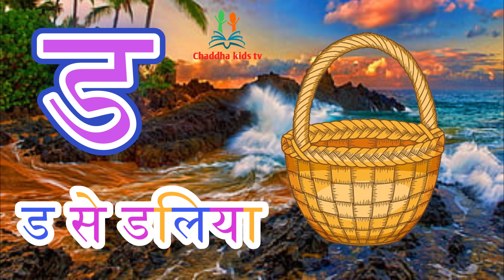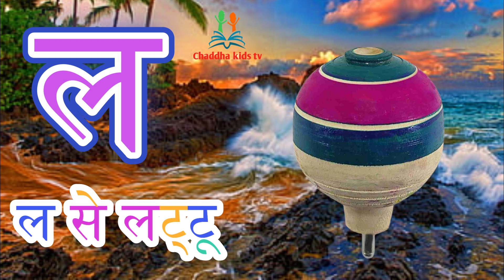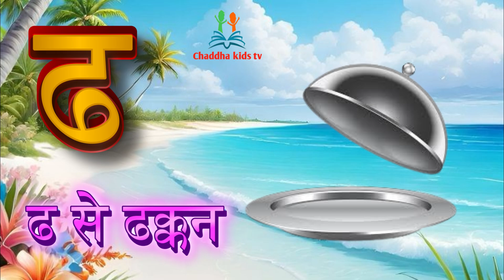अ से अनार, अआइईउऊ,nursery balgeet, chaddhakidstv, vaynjan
abcd
hindi alphabets
hindi rhymes
hindi rhymes song
hindi varnamala
nursery rhymes
Nursery rhymes
chaddhakidstv
hindi varnmala geet
hindi varnmala
हिंदी वर्णमाला गीत
हिंदी वर्णमाला
Hindi varnmala
Hindi alphabets
हिंदी अक्षर,क ख ग घ च छ ज झ ट
Phonics sond
nursery rhymes,
hindi varnmala
kkhggh
Hindi Varnmala
Nursery rhymes
हिंदी वर्णमाला
हिंदी बालगीत
बालगीत
chaddhakidstv
hindi varnmala geet
hindi varnmala